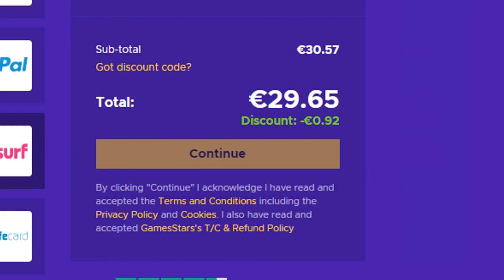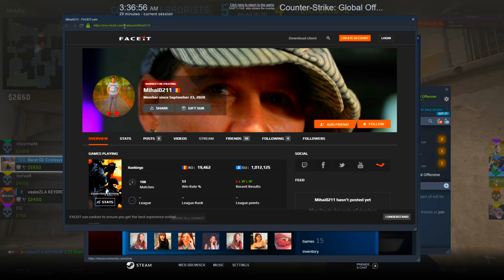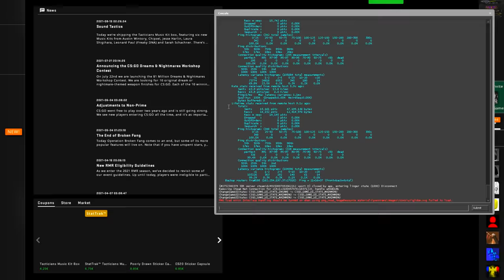ARE INVENTAR DE 1500$ SI JOACA CU HACK ! - CS:GO Prime HACKING w/Ecstasyyy.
Specs :

Pc Gaming :

🎮 Cpu : i7 8700k @5.2 ghz
🎮 Gpu : MSI GeForce GTX 1070 Ti Armor @2100mhz
🎮 Mobo : MSI Z370 TOMAHAWK
🎮 Ram : Crucial 32 GB DDR4 3466 MHz cl18

Pc secundar :

🎮 Cpu : i5 4690kk @4.8 ghz
🎮 Gpu : MSI GeForce GTX 970 @2050mhz
🎮 Mobo : Gigabyte Z97
🎮 Ram : Crucial 16 GB DDR3 2400 MHz cl17

Pc 3 :

🎮 Cpu : Pentium e5200 @2.9 ghz
🎮 Gpu : NVIDIA GeForce 7300 GS
🎮 Mobo : Asrock 775i65g
🎮 Ram : Kingston 4 GB DDR2 466 Mhz cl5

Periferice :

⌚Monitor 2 : Philips 45 inch 4096x2160 60hz
⌚Tastatura : Razer Blackwidow Chroma
⌚Casti : Razer kraken X
⌚Microfon : Superlux E205U